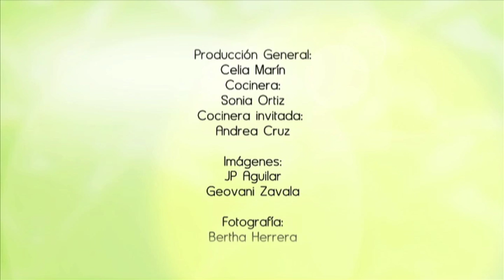Agua de tuna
Una sabrosa agua de fruta natural de temporada.